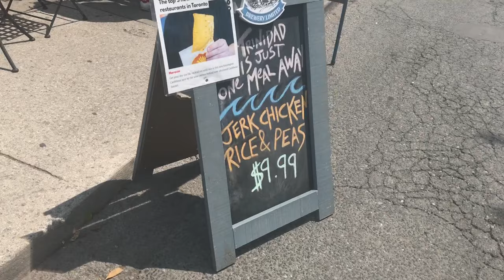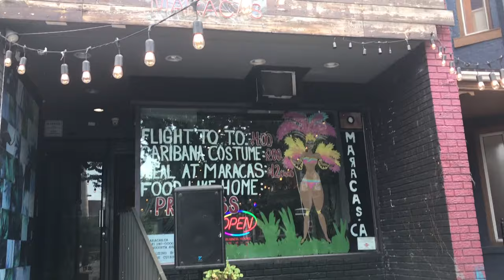Arrival to Maracas Restaurant at Pedestrian Sundays - Kensington Market Toronto Canada July 28, 2019